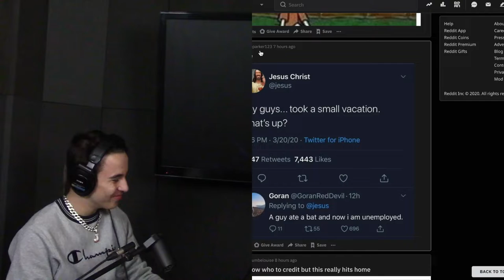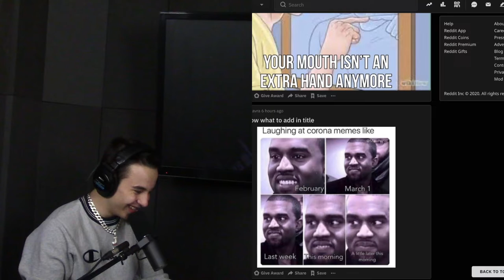COVID-19 Memes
IGNORE:
corona virus card b remix,
corona virus card b remix imarkkeyz,
corona virus patients body,
coronavirus update march 12,
coronavirus in toronto,
coronavirus march 13 2020,
coronavirus update march 13 2020,
corona virus song na na na,
coronavirus,
coronavirus song,
corona virus anuel,
corona virus asianet news,
coronavirus alert prank,
coronavirus alberta,
corona virus animation,
corona virus and 5g,
corona virus antidote,
coronavirus asmr,
coronavirus australia,
coronavirus asapscience,
la corona virus song,
la coronavirus,
la coronavirus mexican song,
la coronavirus musica,
corona virus news,
corona virus bbb,
corona virus belirtileri nedir,
coronavirus basketball player,
coronavirus bc,
corona virus baby song,
coronavirus bioweapon,
coronavirus bats,
coronavirus bbc,
corona virus beer,
coronavirus biological weapon,
bc coronavirus,
coronavirus cardi b remix,
coronavirus song cardi b,
cardi b coronavirus video,
coronavirus cardi b piano,
cardi b coronavirus meme,
cardi b coronavirus rant,
coronavirus cardi b mix,
cardi b corona virus lyrics,
queen b coronavirus,
corona virus card b video,
corona virus card b remix elmo,
corona virus cancion cumbia,
corona virus card b remix video,
corona virus china 2020 deaths,
corona virus cartoon story,
corona virus danick martineau,
corona virus dj guga,
corona virus dhinchak pooja,
coronavirus dont touch your face,
coronavirus donald trump,
coronavirus documentary,
coronavirus death,
coronavirus death toll,
coronavirus doctor,
coronavirus dr,
corona virus end times sid roth,
coronavirus explained malayalam,
corona virus explained telugu,
coronavirus explained in hindi video,
corona virus effects,
corona virus effects in body,
corona virus explained hindi,
coronavirus explained,
coronavirus europe,
coronavirus experience,
le coronavirus en chine,
le coronavirus c'est quoi,
le coronavirus chinois,
le coronavirus prophétisé,
le coronavirus documentaire,
le coronavirus wuhan,
le coronavirus,
le coronavirus docteur nozman,
le coronavirus enquete,
le coronavirus experience,
corona virus funny viral video,
corona virus feb 1,
corona virus first affected,
coronavirus funny,
coronavirus feb 3,
coronavirus feb 4,
coronavirus facts,
coronavirus for kids,
coronavirus footage,
coronavirus fight,
coronavirus gmaccash